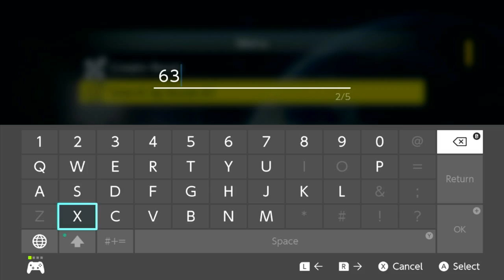MK8DX - Lounge FFA 9/13/24